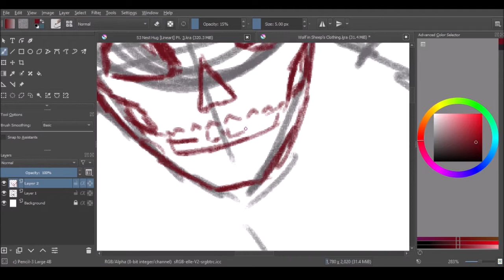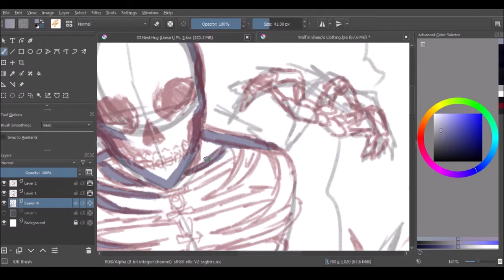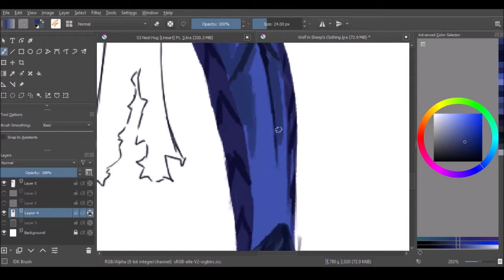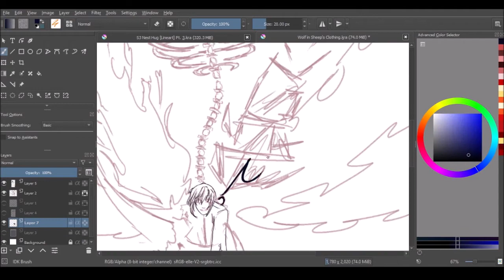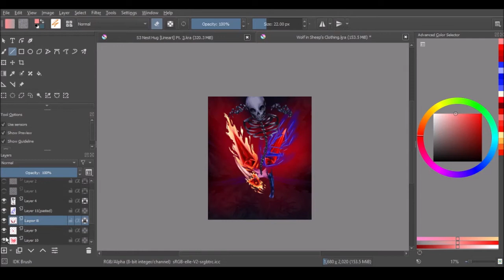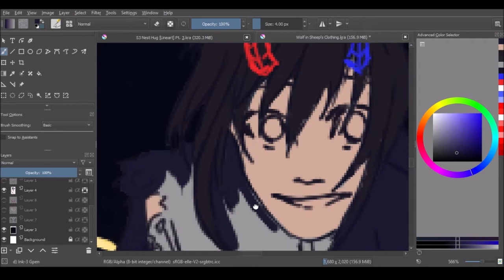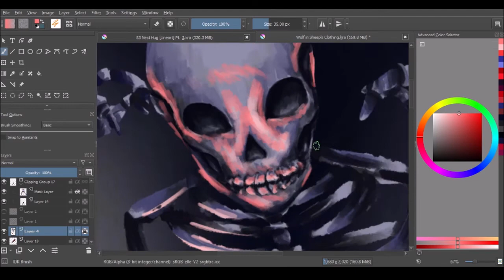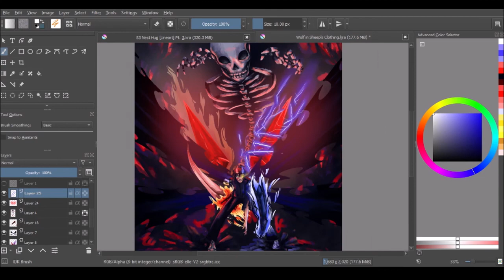Wolf in Sheep's Clothing [Speedpaint]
"A god you want? Then a god you will get."
Tower of God: Bam speedpaint; I just wanted to play around with his different powers and oml I want that exoskeleton skill he had back in the beginning of S2 BACK SIU PLEASE WHAT HAPPENED TO IT-
Music does not belong to me!
 - Bionis' Awakening
   Xenoblade Chronicles; Composer: Manami Kiyota
 - The God Slaying Sword
   Xenoblade Chronicles; Composer: ACE+
 - Tragic Decision
 - Prologue B
   Xenoblade Chronicles; Composer: Yoko Shimomura
 - Rage, Darkness of the Heart